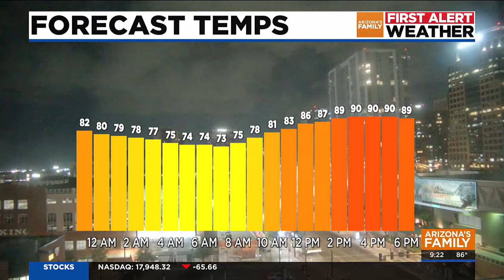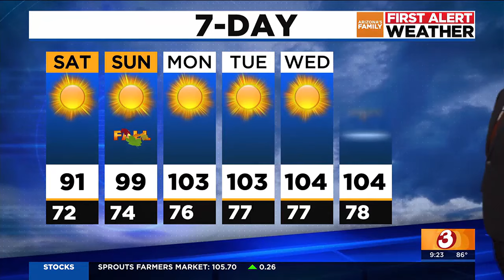This weekend's cool temperatures not expected to last long for the Valley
We should see a significant cool down Saturday with highs in the low 90s and overnight lows in the 60s and 70s this weekend.